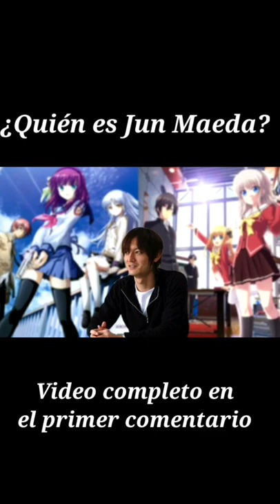¿Quien es Jun Maeda?